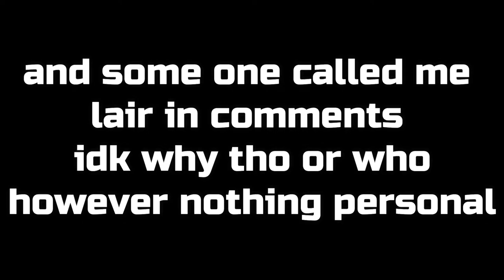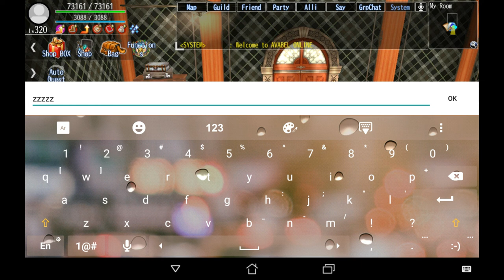Avabel Online - Can awake 2 fail?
Till then next time , Bye